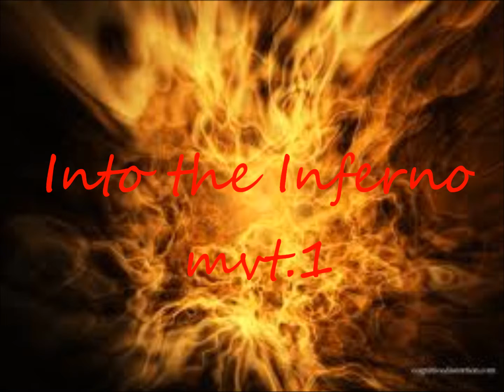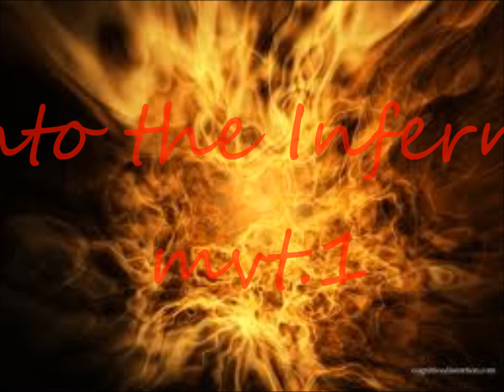Into the Inferno mvt 1